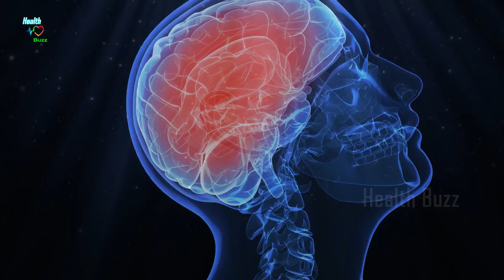A Simple Daily Routine To Keep You Healthy | How To Improve Increase Your Health | How To Be Healthy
A Simple Daily Routine To Keep You Healthy | How To Improve Increase Your Health | How To Be Healthy - Ways To Be Healthy - Keys To Health